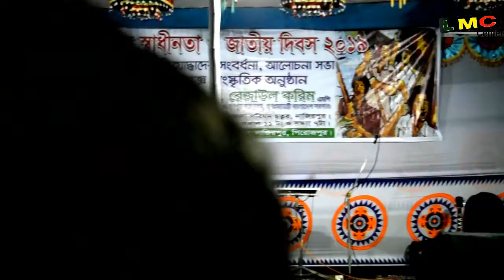Dil Dil Dil Video Song , Imran and Kona . LMC Center Nazirpur Sudeb Mazumder.